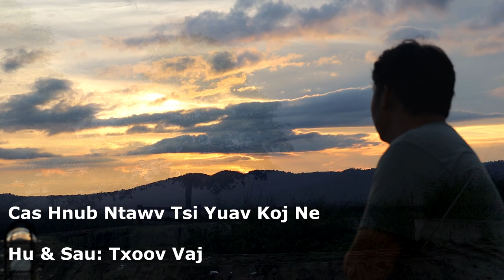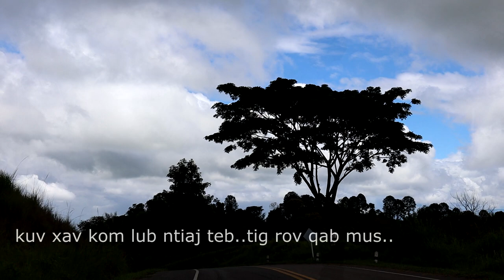Cas Hnub Ntawv Tsi Yuav Koj Ne ( Txoov Vaj Nkauj Tawm Tshiab 201-2022 original new song/lyrics)